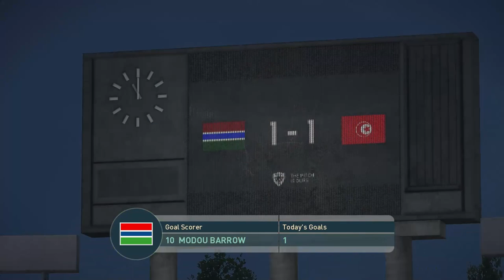Gambia vs Tunisia ● Africa Cup of Nations 2022 | 20 January 2022 Gameplay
Full Match & Gameplay of CAF Africa Cup of Nations 2022 Group F, Matchday 3 in PES 2019 between Gambia and Tunisia. Limbe Stadium, Limbe, Cameroon (PES Stadium - Independence Stadium, Bakau, Gambia). Played January 20, 2022.

Full HD Gameplay - 1080p / 60fps